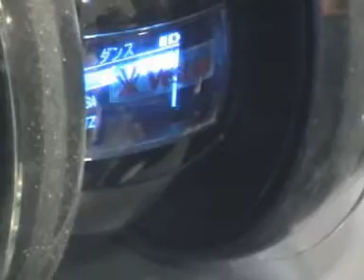Musikmesse 2007 Vestax #2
Musikmesse 2007
Frankfurt
Vestax